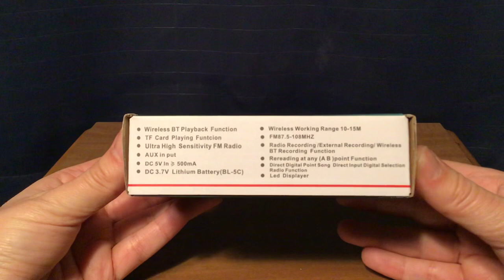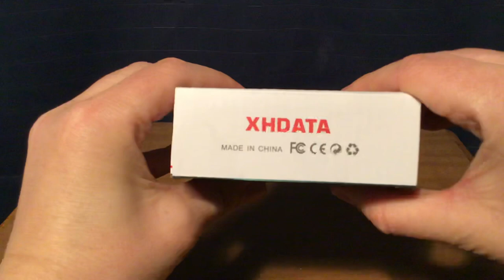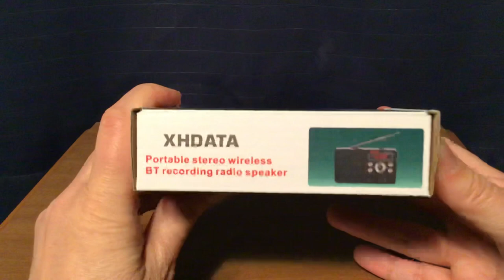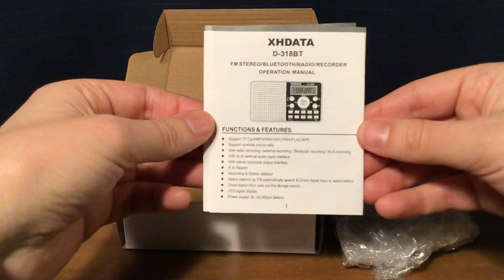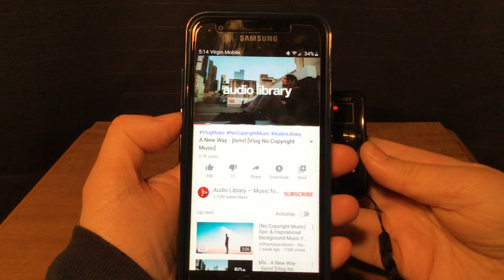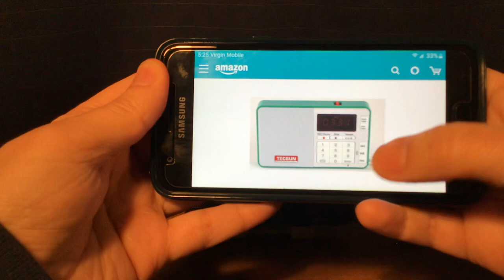XHDATA D-318BT FM/MP3/Bluetooth Radio Recorder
Here is my review of the XHDATA D-318BT FM/MP3/Bluetooth Radio Recorder.  I bought this radio for $14.98 plus tax after using a $5.00 from Amazon.  I posted a quick FM band scan video recently with this radio.  Here is the link to the video below.